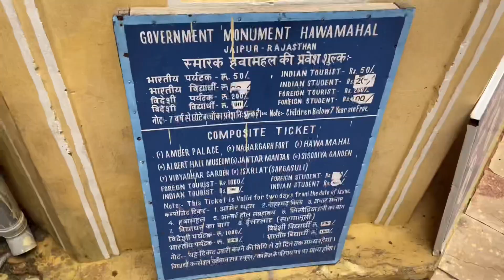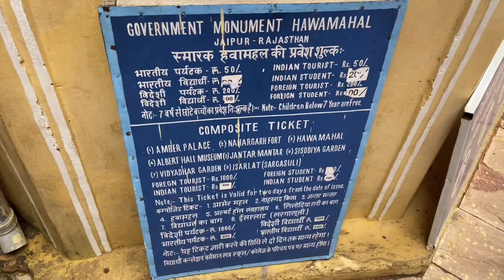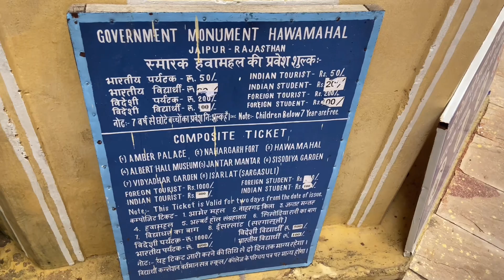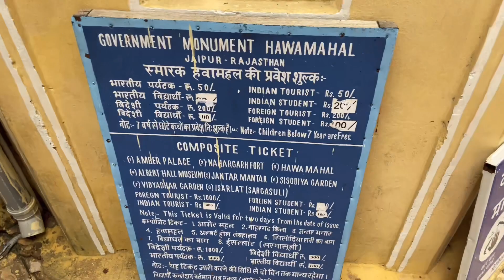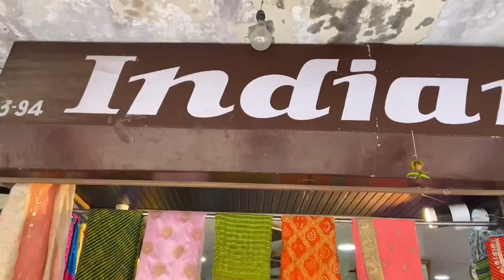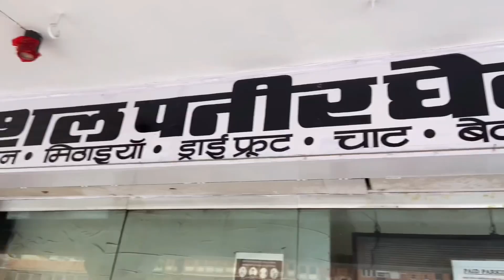First Time at HAWA MAHAL😍🔥 #9